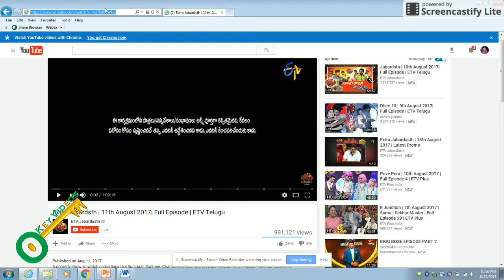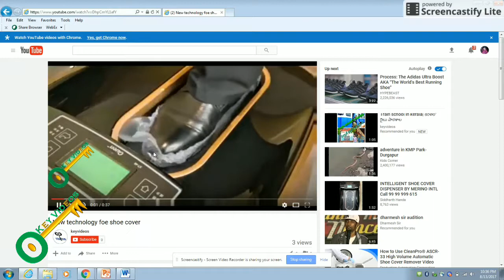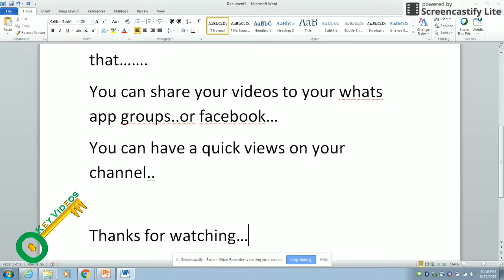Tip to get more views on your channel|with proof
Hi friends...
“In a few weeks, we’ll also be adding a review process for new creators who apply to be in the YouTube Partner Program.

After a creator hits 10k lifetime views on their channel, we’ll review their activity against our policies,” wrote Ariel Bardin, YouTube’s VP of product management, in a blog post published today. “If everything looks good, we’ll bring this channel into YPP and begin serving ads against their content. Together these new thresholds will help ensure revenue only flows to creators who are playing by the rules.”

Of course, along with protecting the creators on its service whose videos are being re-uploaded by scam artists, these new rules may help YouTube keep offensive videos away from the brands that spend money marketing on their platform. This has been a big problem for YouTube in recent weeks. “This new threshold gives us enough information to determine the validity of a channel,” wrote Bardin. “It also allows us to confirm if a channel is following our community guidelines and advertiser policies.”

As it moves ever closer to parity with the world of prime-time television, YouTube is sensibly taking steps to police how business is done on its service. Time will tell how a rising generation of creators respond to these new limitations.